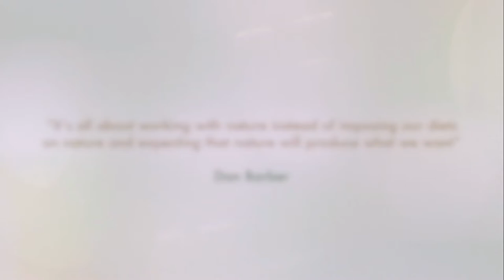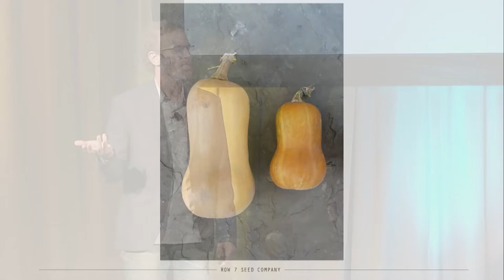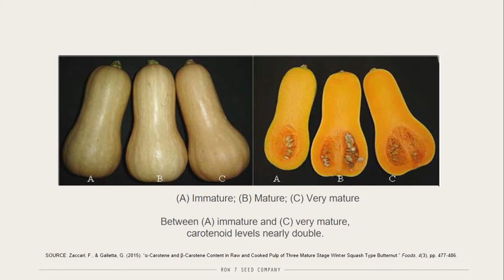OPS 2019 Keynote - Dan Barber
A multiple James Beard award winner, Dan works to blur the line between the dining experience and the educational, bringing the principles of good farming to the table.